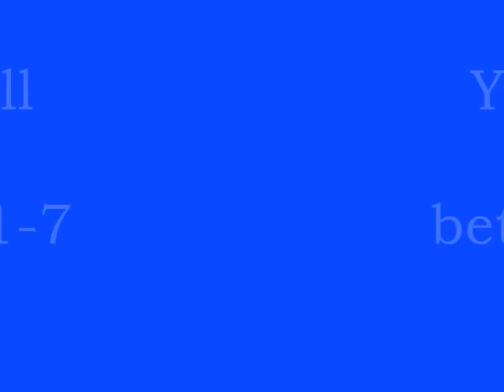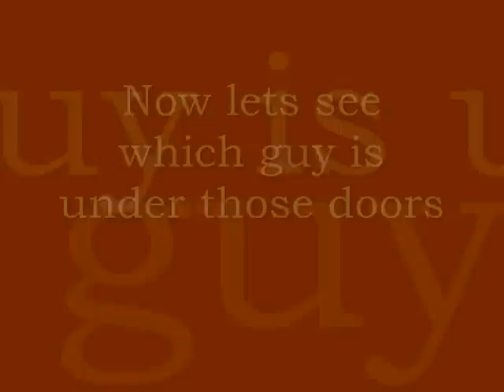Host club dating game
Here is another one...Fruit baskets should be coming soon